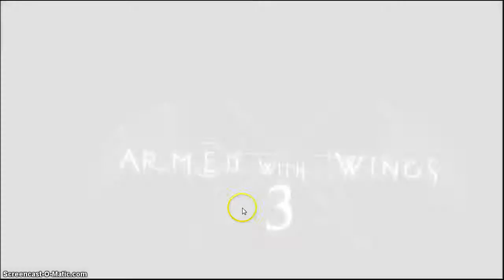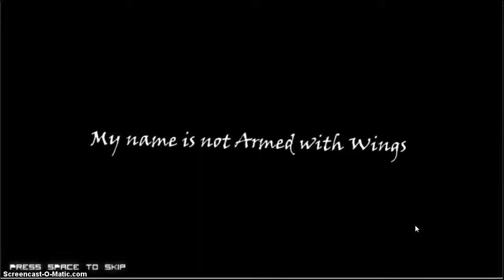armed with wings part 1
hi nerds im playing armed with wings 3 cool games horiblly contarls but its on kongrate games